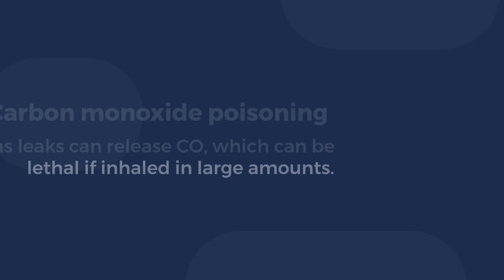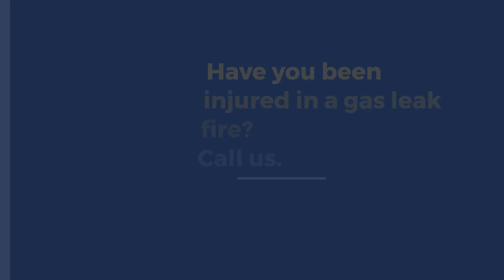What Causes Gas Leaks in Chicago?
Chicago House Fire Injury Law Firm

There are many factors that can contribute to gas leaks in the city of Chicago.

Poorly maintained gas pipelines
Over time, an underground pipeline can become corroded or damaged, leading to natural gas leaks.

Construction accidents
A gas line can be damaged during construction, either by heavy machinery or by workers accidentally hitting the line.

Aging infrastructure
Many cities, including Chicago, have old infrastructure that is susceptible to leaks.

Injured?

The Dangers of Gas Leaks

Explosions
When gas leaks come into contact with an ignition source, they can ignite and explode.

Gas leaks can release CO, which can be lethal if inhaled in large amounts.

Fire hazards
Even small gas leaks can increase the risk of fire in a home or building.

When Should I Sue for Gas Leak Fire Injuries?
When serious or fatal injuries are caused by the negligence or recklessness of another party

Eg., utility companies, construction companies, property owners, and others who have a duty to maintain safe conditions.

Attorneys must prove that your injuries were directly caused by the gas leak fire
And that the responsible party failed to take reasonable measures to prevent or address the issue.

Have you been injured in a gas leak fire?
Call us.